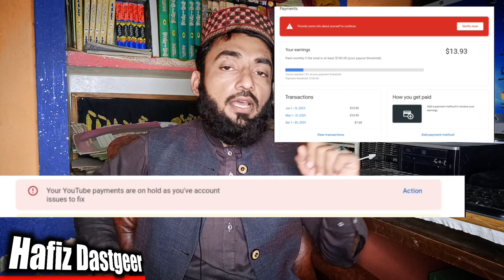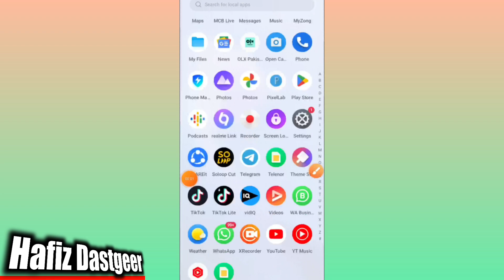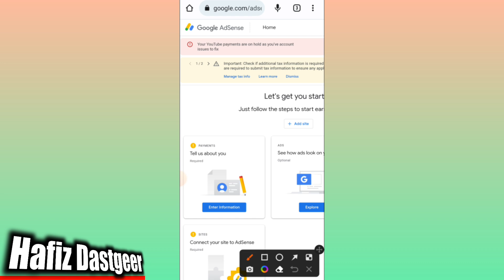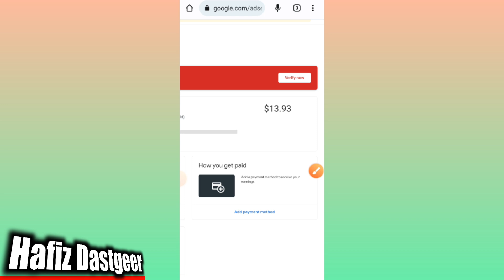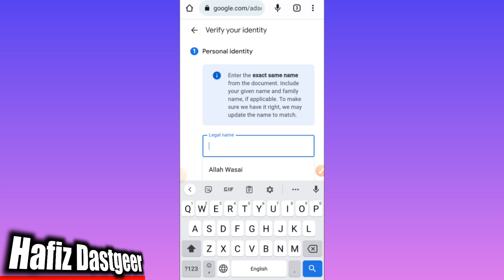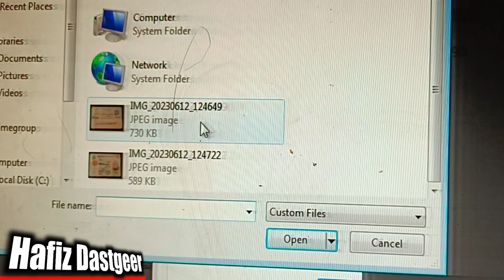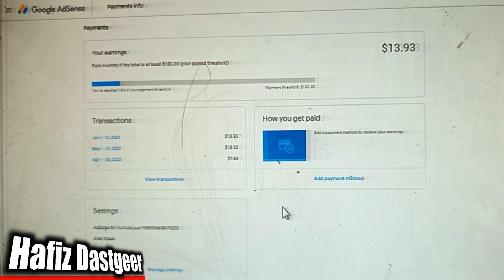How to Apply Google Adsense Pin For Youtube 2023 | adsense pin ke liye apply kaise kare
google adsense pin ke liye apply kaise kare mobile se